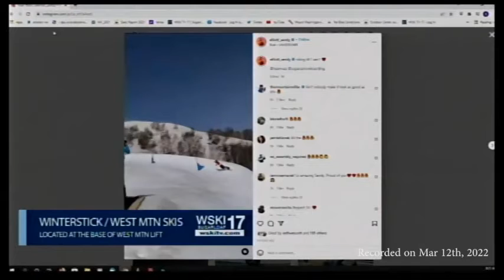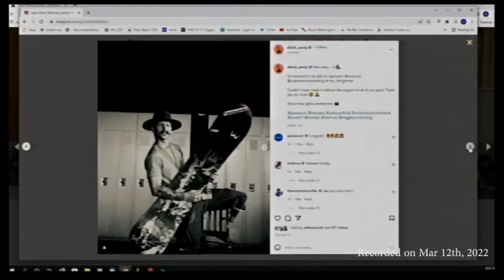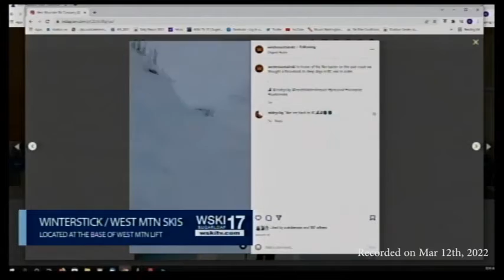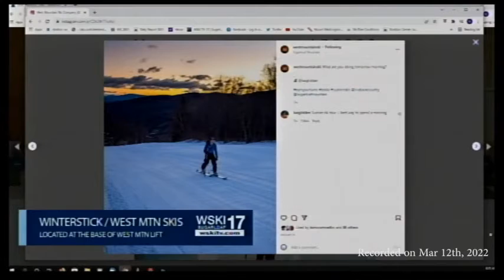Winterstick and West Mtn Skis March 12th 2022